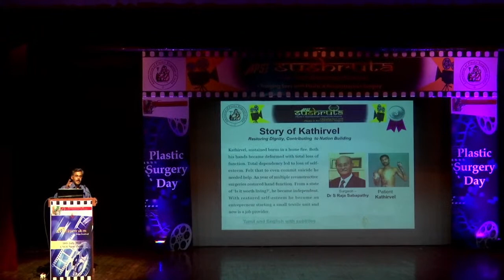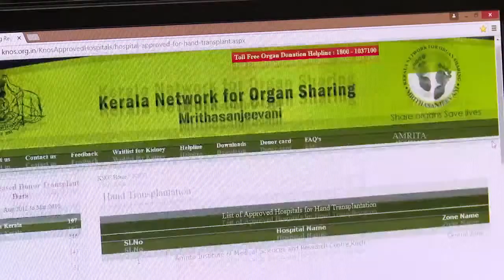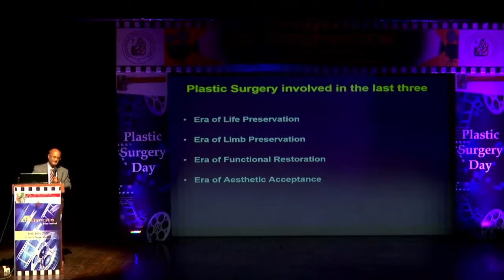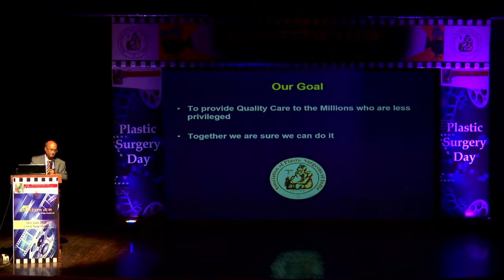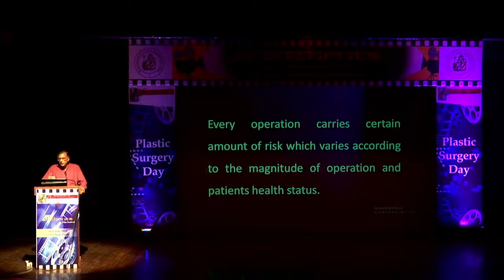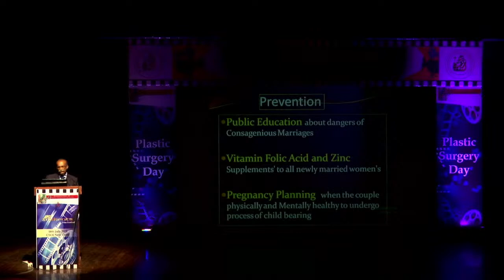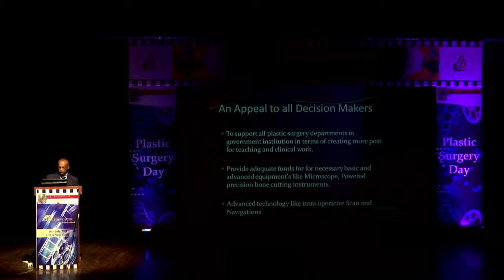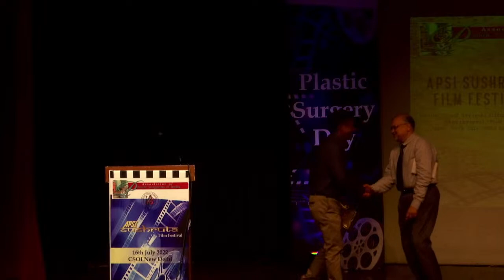APSI SUSHRUTA FILM FESTIVAL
Venue : CSOI Chanakya Puri New Delhi

2:49  Inaugural Address by President APSI, Dr Ravi Majajan
11:21 2nd runner up
17:22 1st runner up
26:41 first Prize winning Movie
33:46 Dr Sameek Bhattachrya giving lecture on History of Surgery
44:32 Dr Raja Sabhapathy lecture based on his film on surgery
58:03 Guest of Honor Prof Dr Atul Goel DGHS
1:09:59 Dr R K Khazanchi lecture
1:39:31 Dr Nitin Mokal lecture
2:11:15 Shri Rajesh Bhusha, Secretary MOHFW delivering Lecture
2:20:20  Vote of Thanks : Dr Sujata Sarabahi , Exco Member